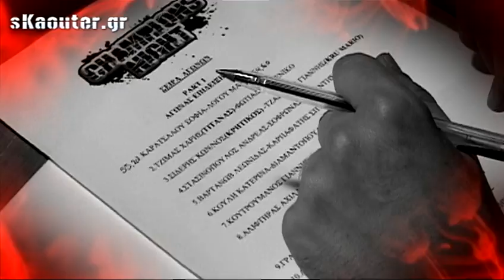Campions Night (18/05/13): Ζύγιση αθλητών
producer: skaouter.gr team
camera - edit: Michalis Grigorakis